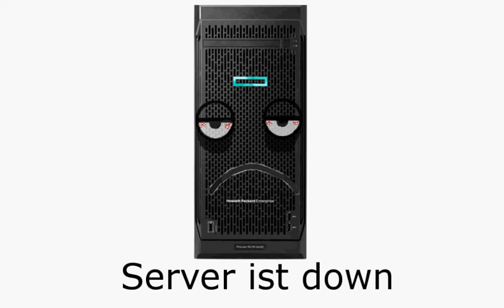Standup-Comedy: Computerprobleme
Ich hab diese Standup-Comedy-Nummer auf der Weihnachtsfeier der Firma aufgeführt, in der ich arbeite. Da die zweite Hälfte aus firmeninternen Wiitzen besteht, ist hier nur die erste Hälfte für euch.
Eine kleine Sammlung von Anekdoten aus meinem Leben zum Thema Computerprobleme.